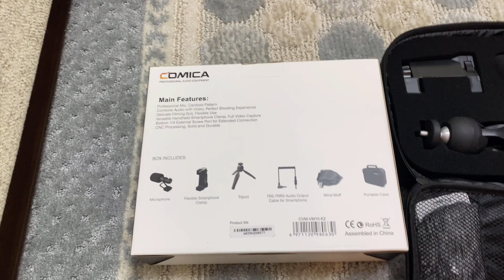UNBOXING THE SMARTPHONE VIDEO KIT || Moneth Sato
Hey Guys!
I’m Moneth my channel is about my life here in Tokyo Japan
and my love for fashion and travel so if that’s something you’re interested in

Follow me also on my other social media’s